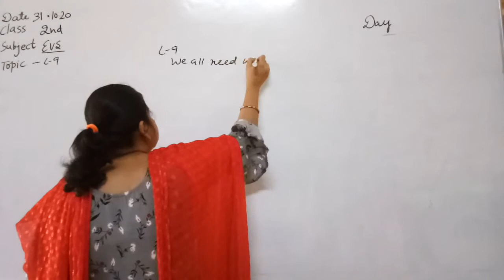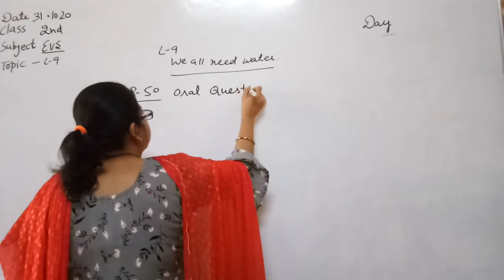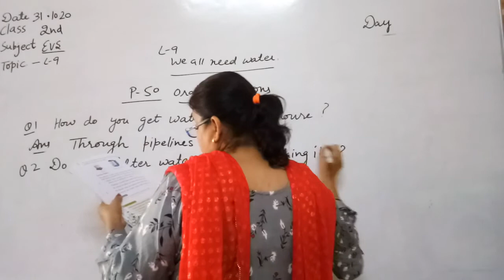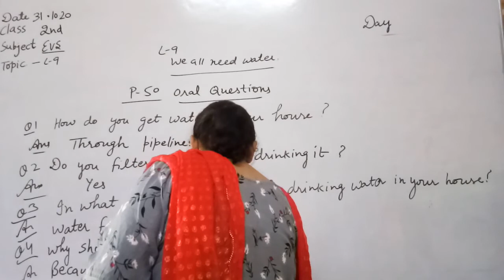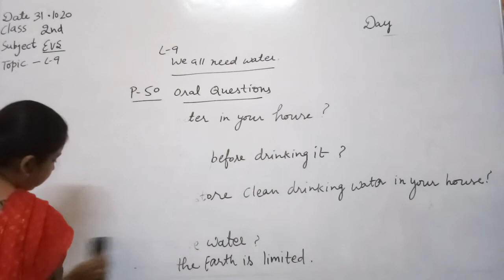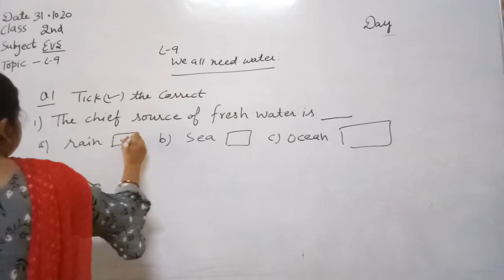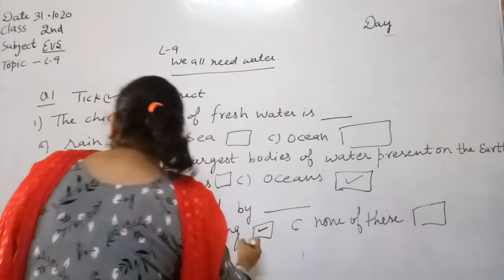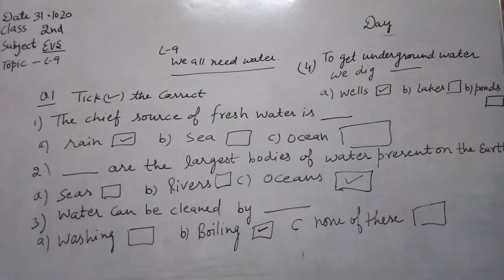2nd EVS ch 9 We All Need Water Part 4